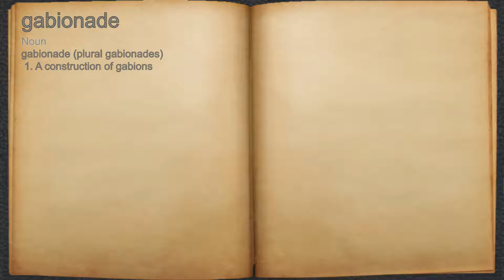What does gabionade mean?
A spoken definition of gabionade.

Intro Sound:
Typewriter - Tamskp